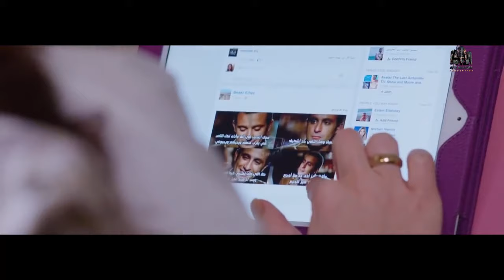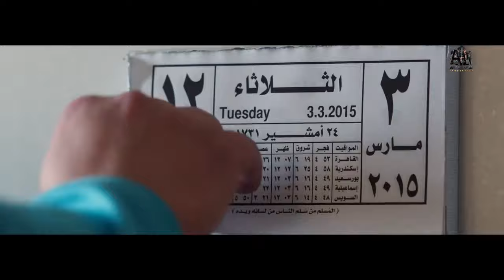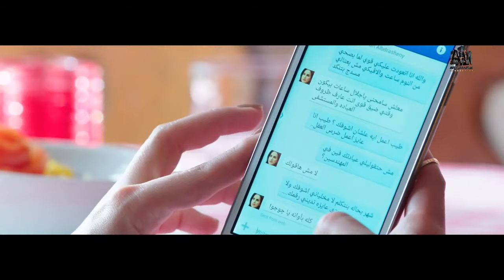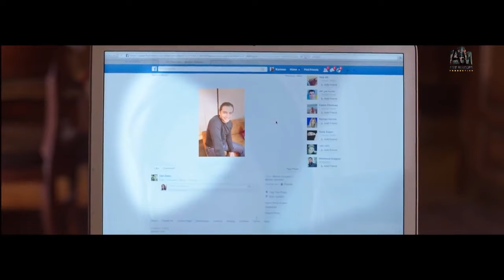نصيبي و قسمتك الجزء الاول | الحلقة 1 الأولى | بطولة هاني سلامة - شيري عادل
حكاية إسرق جمل